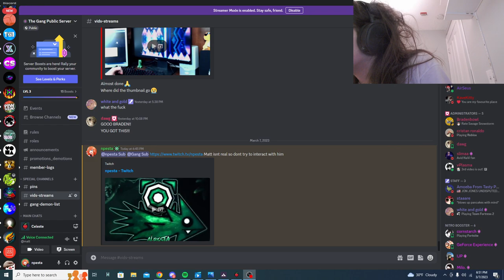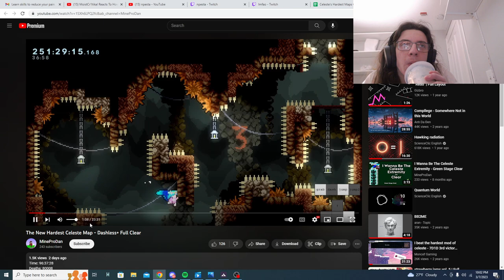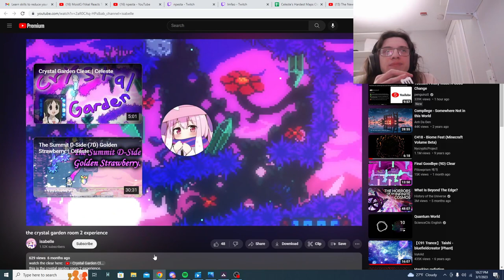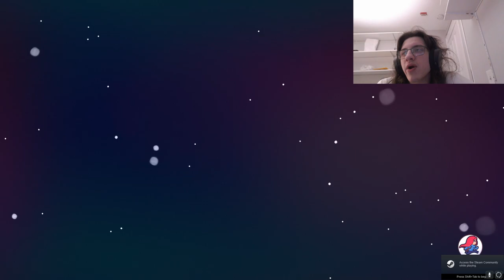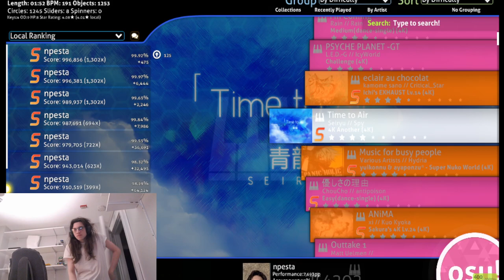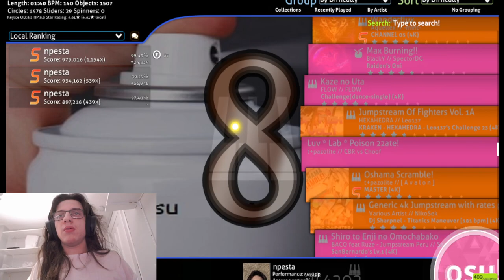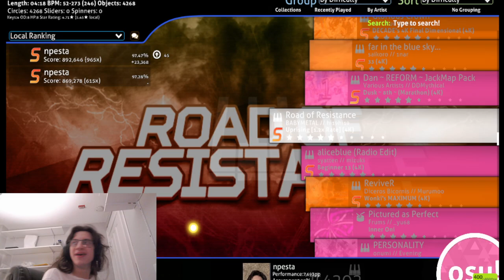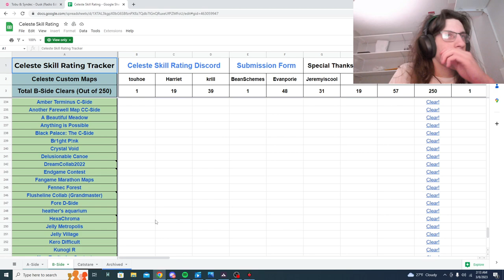(Celeste) STRAWBERRY JAM First Playthrough!! :D | Expert Lobby | 07/03/2023